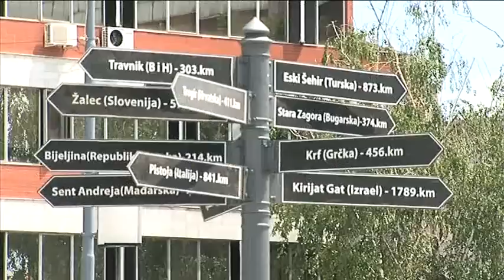Ljiljana MLADENOVIC Carapanka Kompozitora Dragana Aleksandrica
Kompozicija Dragana Aleksandrica koju je snimila Vera Nesic.
U znak secanja i postovanja prema vrsnoj umetnici ovu pesmu izvodi
Ljiljana Mladenovic velika prijateljica Vere Nesic.